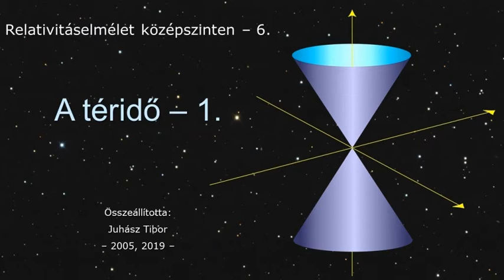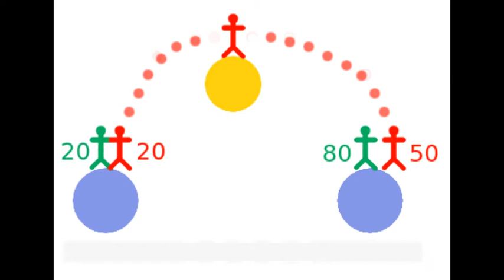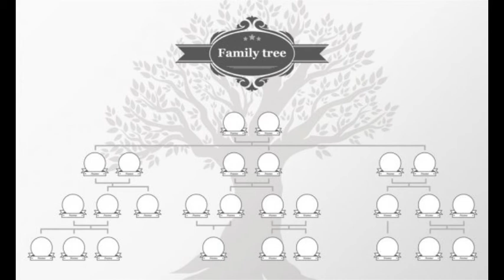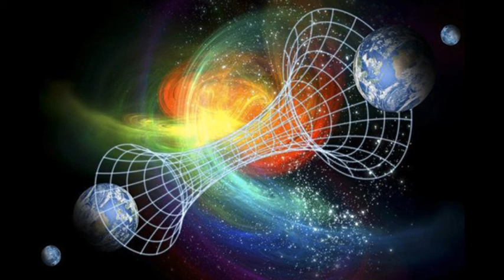Az időutazásról, kicsit másképp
Szerintem minden embernek eszébe jutott már életében, hogy milyen jó lenne visszamenni az időben és egy-egy bakit még idejében kijavítani. Gondolom ez veled is előfordult már. De vajon azt is végiggondoltad, hogy mivel járna ez valójában? Ebben próbálok most segíteni neked.

A megemlített Paxel videó elérhetősége:

lessetek rá, megéri.